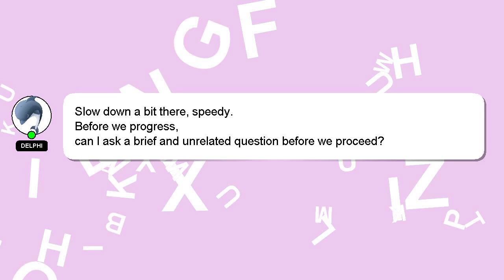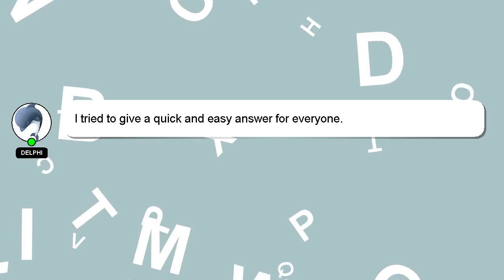NodeJS : Node.js send post request with data?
NodeJS with data? send post Node.js : request